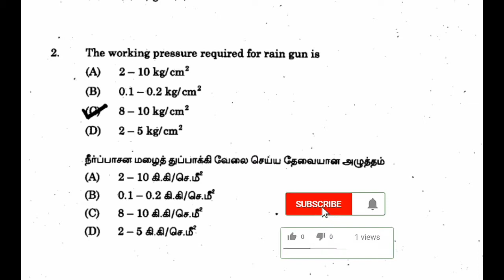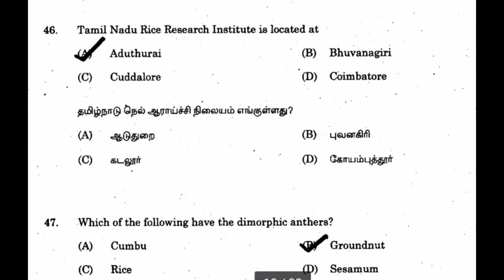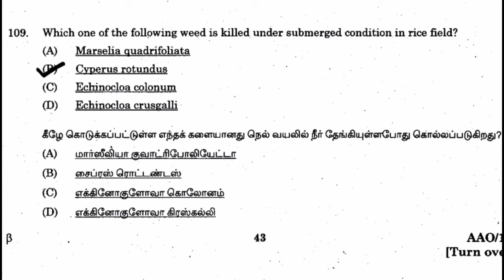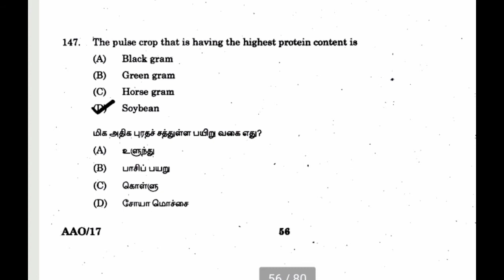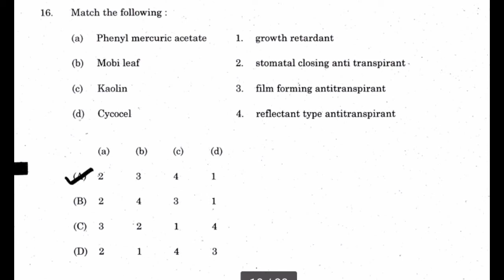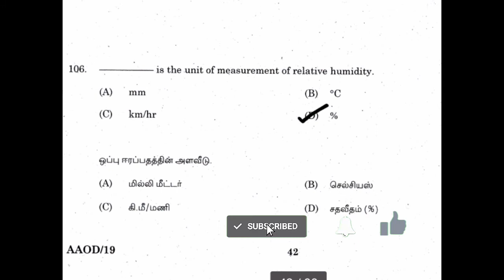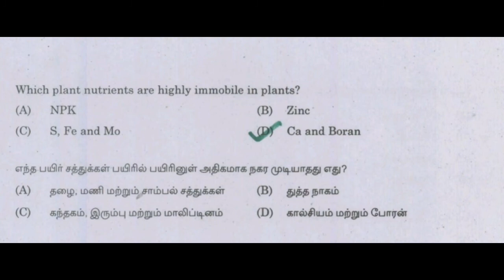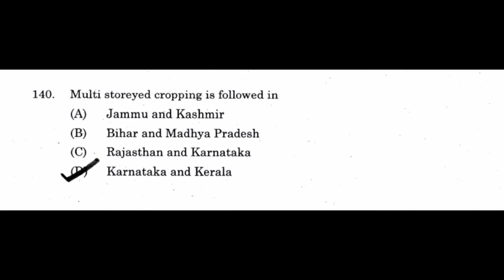tnpsc agriculture officer previous year question paper|Agronomy MCQs|tnpsc ao and aao preparation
This video explain previous year tnpsc asked agriculture officer exam questions for preparing tnpsc agriculture officer(AO) and tnpsc assistant agriculture officer(AAO) exams
Agronomy questions explain in this video

Reference book

Agriculture current affairs buy &read)